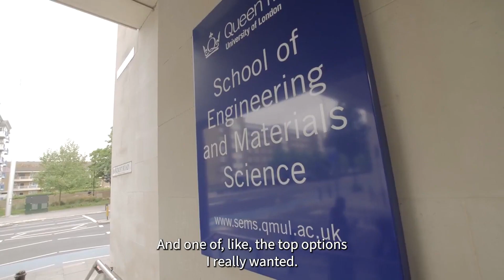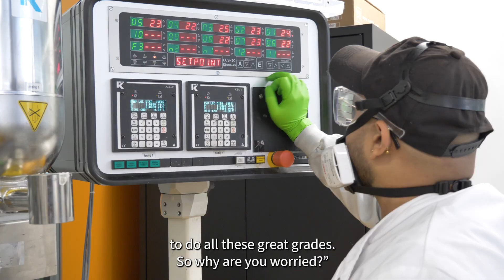Bijoy's breakthrough in Clearing paved the way to a first-class degree and PhD research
Bijoy joined Queen Mary University of London through Clearing and went on to win the Principal’s Prize for Biomedical Engineering in his second year.After having his work included in a published research paper, Bijoy is now studying a PhD in Materials Science at Queen Mary.